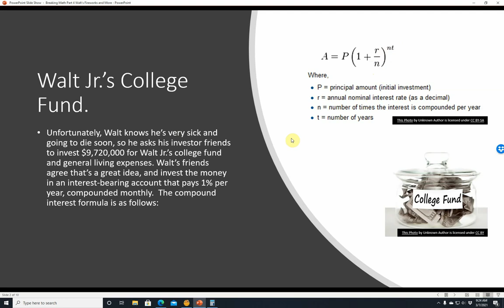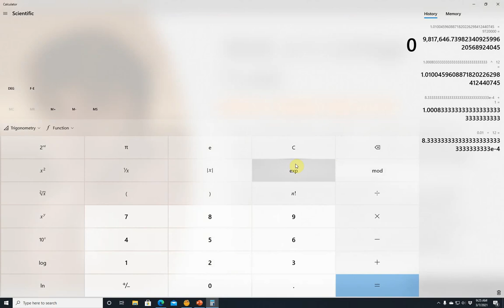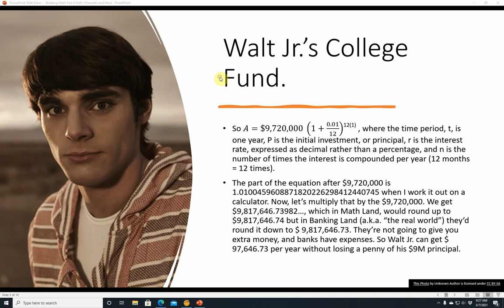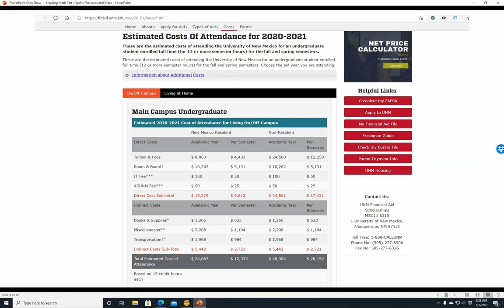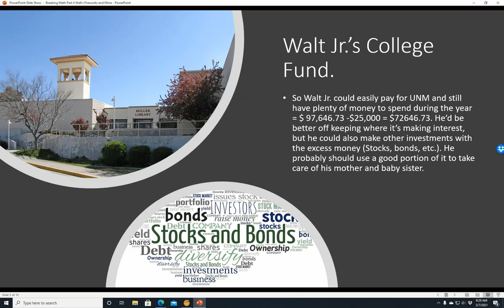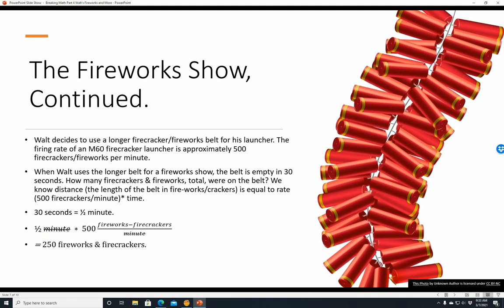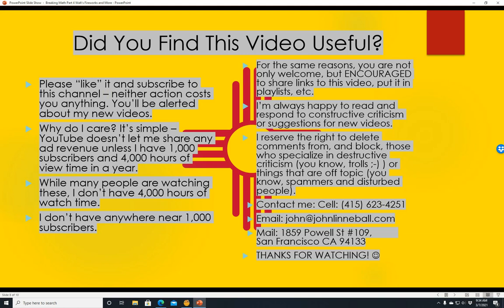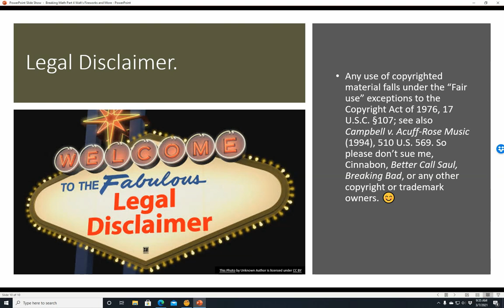Breaking Math Part IV Ratios, Compound Interest, and More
• Notes for Breaking Math Part IV: Ratios, Compound Interest, and More!
• What We’re Covering Here (Including Jump Links):
 Walt Jr.’s College Fund: 0:14
 The Fireworks Show: 6:37
 Did You Find This Video Useful? 9:13
 Contact Me! : 10:30
 Legal Disclaimer: 11:02
 A few other relevant “fun facts.”
 Whatever else comes up as I’m recording this.
 If you like this video, please don’t forget to give this a “thumbs up,” subscribe to my channel, and click on the little bell in the top right corner for notifications.

Who’d Like This:
 Students taking the SAT and/or ACT. Students taking the GMAT or GRE. Those who’d like to understand high school math.
Source Material For this Video:
• This video is based on my general knowledge of mathematics, and what I could access/verify using Google.
• While this should help you do well on the SAT, ACT, or other math tests, I can’t be responsible for what your teacher thinks is important and asks you about in his or her own tests, homework, etc. Please read your class text(s) and pay attention to what your teacher says in class.
• Any webpages / resources referenced below.

Links for References/Links to Relevant Topics:
Not applicable here.

Don’t Like Ads?
I have a new site on locals.com – testpreparation.locals.com  Check it out! There will be exclusive content on there for my supporters, and you can see these videos WITHOUT ads!
I’m also now on LBRY- a cool new archive with way less BS than other video streaming services – at lbry.tv@JohnLinneballTutoring

A Few More Notes/Requests:
This is the best way to help me, and it costs you NOTHING. I get ad money if I get 1000 subscribers and 4000 hours of watch time in a year.
If you found this video helpful, why not consider helping me make more videos (each one of these takes hours to make!) by donating a couple of dollars or more through my PayPal I'd appreciate your support. Thanks in advance!